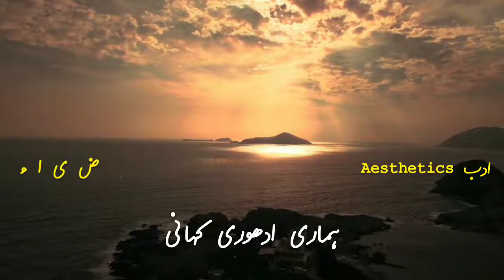Hamari adhoori khani (AESTHETIC ادب) must watch